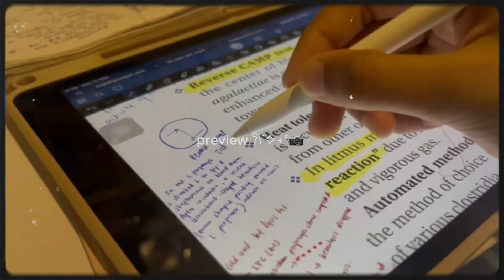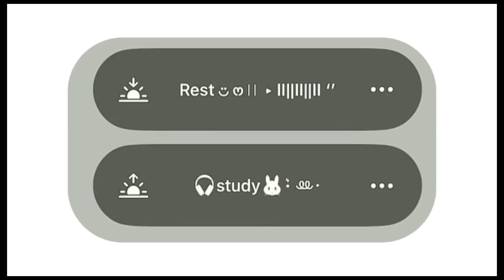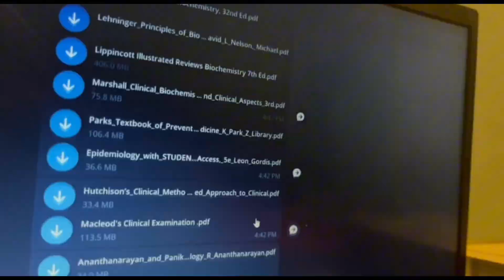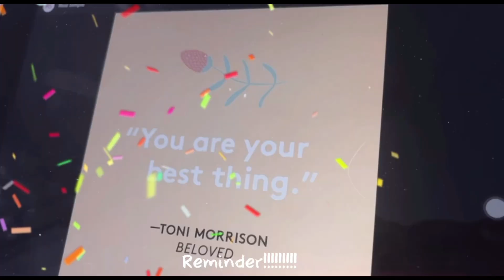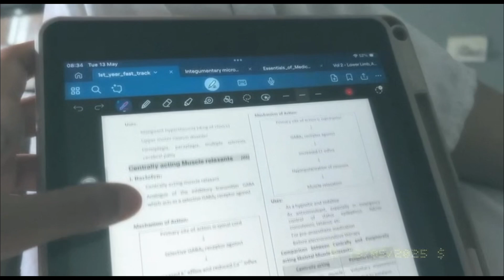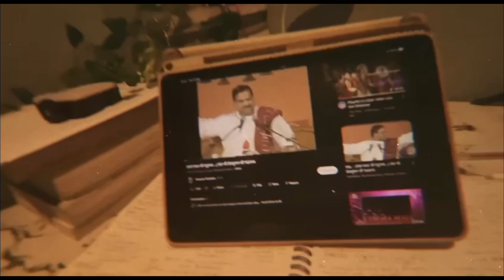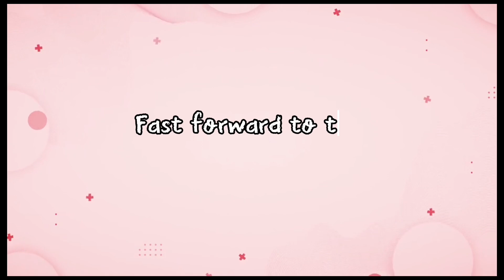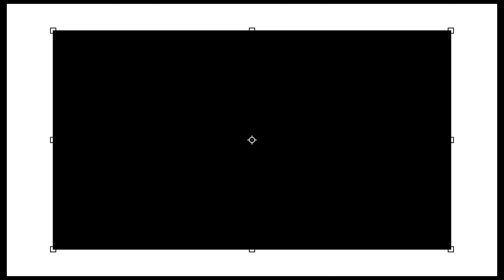STUDY VLOG | medical school exam week | a super productive and hectic week in my life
Exam season is here, and so is the chaos! Join me in this raw and real vlog as I take you through a typical week  — from early morning study sessions, endless coffee refills, and last-minute revisions to the intense exam hall moments and post-exam relief….

This is the 2nd paper of our 1st year MBBS exam, and we’re being tested on the Musculoskeletal System, Autonomic Nervous System (ANS), and Integumentary System — and trust me, it’s as intense as it sounds!

From the late-night revisions to the early-morning panic, this exam week has been super hectic and mentally exhausting

Watch the full vlog to experience the real struggles, last-minute preparations, and how it actually feels to be in the middle of med school exam chaos.